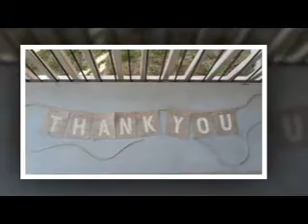Cảm biến nhiệt loại K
Thông số kỹ thuật :
+ Độ dài : 3000 mm
+ Loại đầu dò : K
+ Dải nhiệt độ : 0-600 độ C
+ Ren : 12 mm
+ Chiều dài đầu dò : 2.5 cm
+ Lò xo : Có
+ Số dây : 2 dây